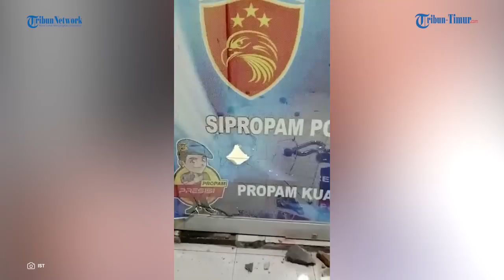Mobil Dalmas Polres Jeneponto Dicuri dari Dalam Mako, 2 Hari Kemudian Diserang OTK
TRIBUN-TIMUR.COM - Baru 2 pekan lalu Polres Pelabuhan Makassar diserang, kini Mapolres Jeneponto juga mendapat teror dari sejumlah orang tak dikenal.

Dari informasi, sekira ratusan OTK itu menyerang markas pada pukul 2 dini hari tadi.

Seorang anggota polisi menjadi korban dalam insiden tersebut. Sejumlah kaca ruangan pecah dan rusak

Rupanya teror itu bukan kali pertama. Dua hari lalu tepatnya Selasa 25 April, mobil dalmas Polres Jeneponto juga ditemukan terbakar di pinggir jalan

Mobil tersebut menurut informasi dibawa kabur oleh seorang pria dari dalam mako sekira pukul 04.30.

Namun tak ada yang mengetahui siapa sosok pria tersebut, juga letak kuncinya mobil itu disimpan

Setengah jam kemudian mobil tersebut ditemukan terbakar di jalan persawahan, Kelurahan Panaikang, Kecamatan Binamu, Jeneponto, Selasa (25/4/2023) pagi.

Atas insiden itu Kapolda Sulawesi Selatan (Sulsel), Irjen Setyo Boedi Moempoeni Harso langsung mengunjungi Polres Jeneponto, Kamis (27/4/2023) siang.

Kabid Humas Polda Sulsel, Kombes Komang Suartana menjelaskan, kedatangan Irjen Setyo Boedi untuk mengecek situasi pasca penyerangan oleh OTK di Kantor Mapolres

Untuk diketahui, insiden penyerangan oleh OTK tersebut menyebabkan beberapa bagunan rusak dan pecah kaca.

Diantaranya, Gedung Kasi Propam, Intelkam hingga Masjid Nur Asy Syurthi yang terletak di dalam Mapolres.